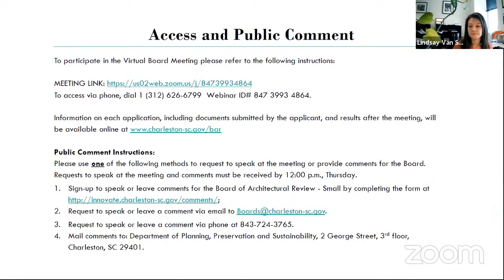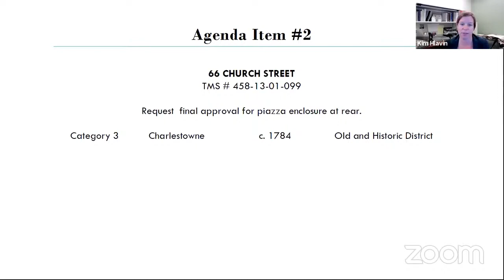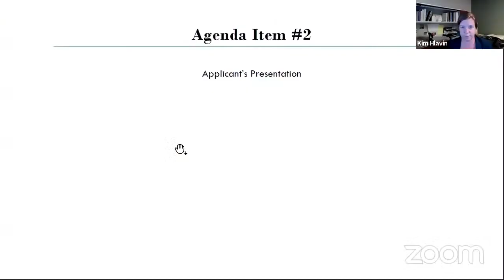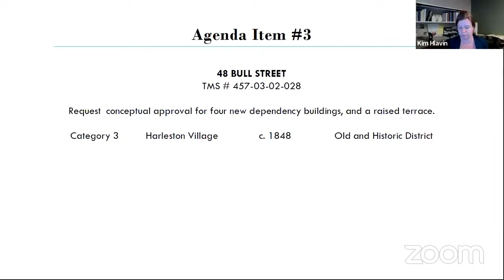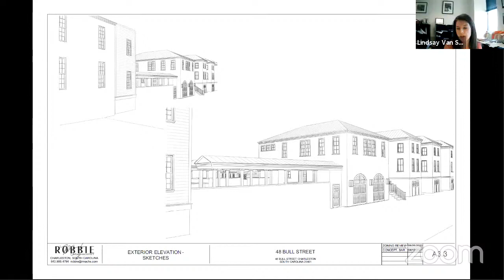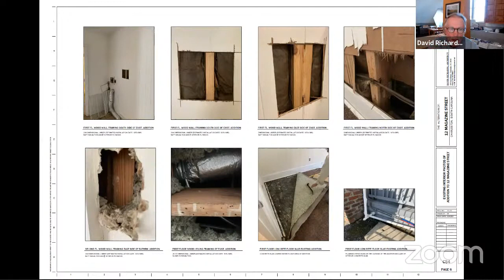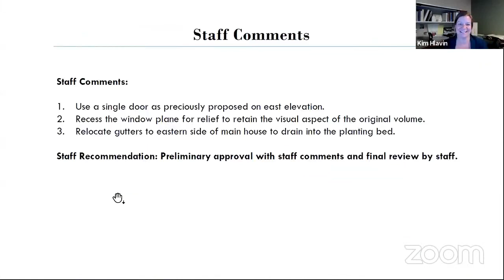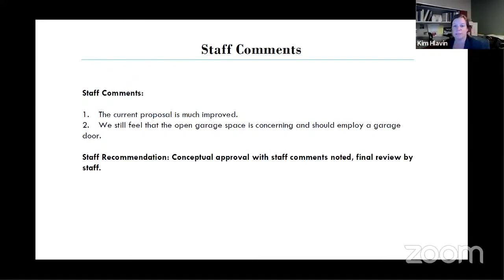City of Charleston BAR-S Meeting 4/22/2021